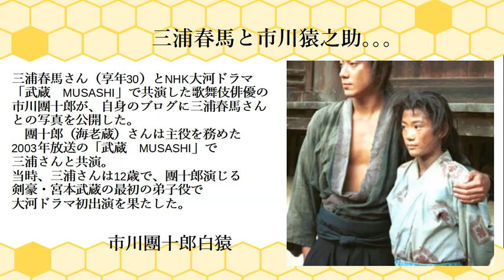【猿之助逮捕】【市川猿之助】猿之助と大河ドラマで共演した三浦春馬さんに團十郎が写真で「声なきメーッセージ」発信❤自分を大切に❤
BGM・柊 羽音さん